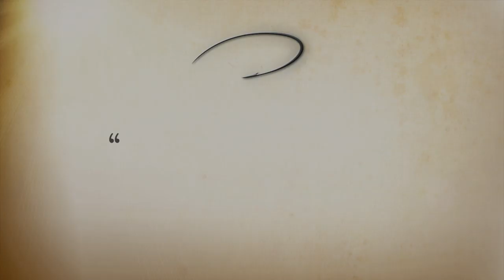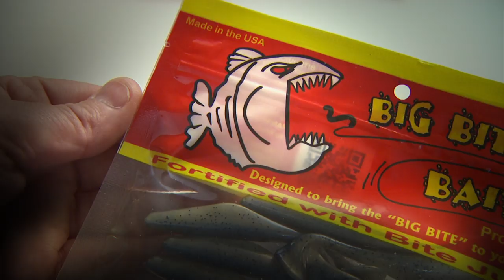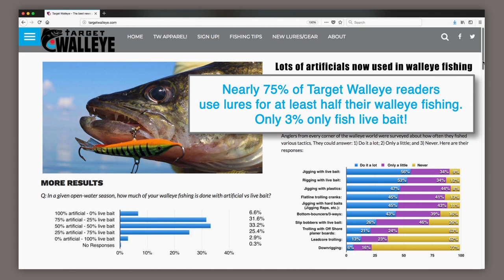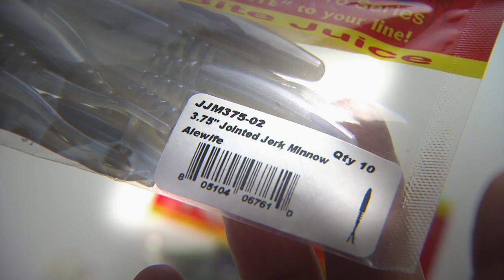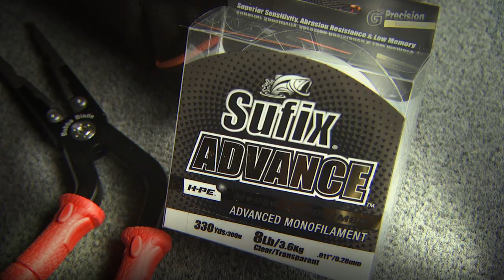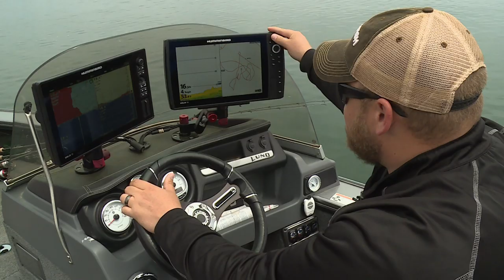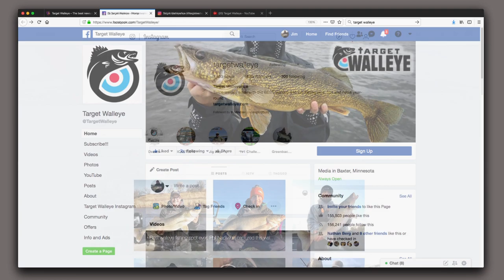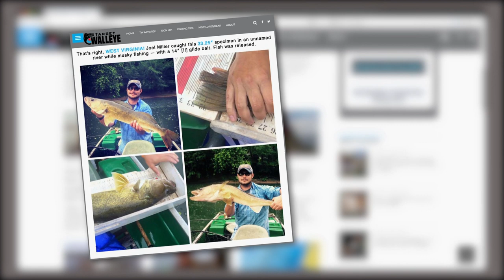Targeting Walleye – Fishing Edge TV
Al Lindner spends a day on the water with the editor of Target Walleye, Brett McComas, where they discuss the latest trends in walleye fishing.

▬▬▬▬▬▬▬ MORE LINKS ▬▬▬▬▬▬▬